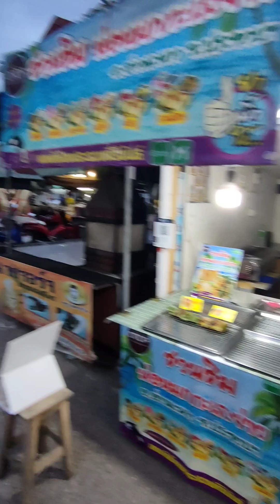ตลาดรถไฟลำปาง